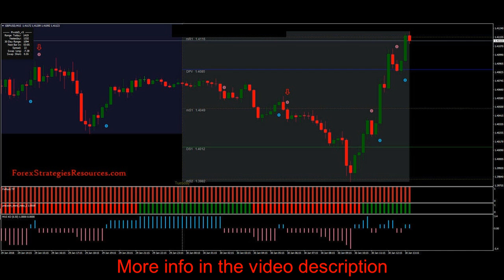FX Transporter Trading System - Forex Trading System for MT4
sku4399vf

FX Transporter Trading System It' a very simple strategy for slow day trading.

This strategy generates few signals based on XO indicator filtered by FX Max a slow trend indicator.

The main purpose of this strategy is to have an efficient system based on a few clear signals. The system applies to currencies that are in trend at the time frame of 4H, so look for currencies in trend.

You can apply this template a more charts in the same time .

Time Frame 15 min

Currency pairs: Majors, Minors and Indices.

Metatrader Indicators

Pivot points levels.

FX MAX (slow trend following indicator).

XO MTF alerts 30 min setting.

Precision trend (optional filter)With this filter the system generates few signals.

Trading rules FX Max with XO strategy

Buy

FX MAX green bar.

XO MTF alerts aqua dot.

Precision trend green bar.

Sell

FX MAX red bar.

XO MTF alerts red dot.

Precision trend red bar.

Exit options:

with predetermined profit target with ratio 1:12 stop loss;

at the opposite dot of XO MTF alerts;

at the levels of pivot points indicator.

Place initial stop loss on the previous swing low/high.
You will get a ZIP (1MB) file